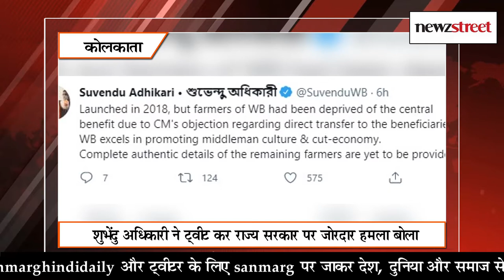Newz Street @ 9pm न्यूज़ स्ट्रीट